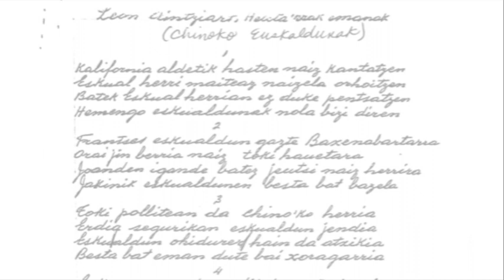Chinoko Euskaldunak 1970